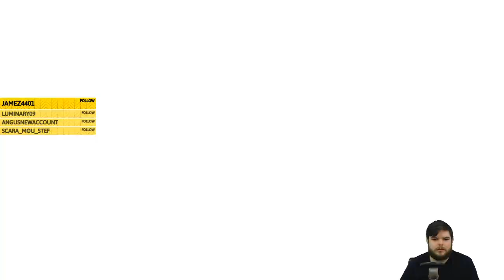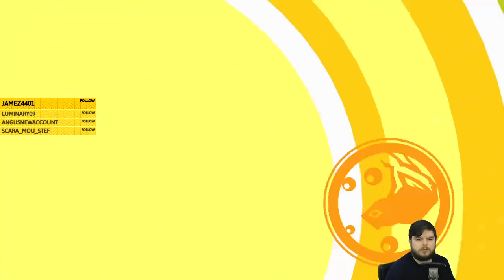Z Plays Persona 4 Golden (Hard mode/FIRST RUN) #187